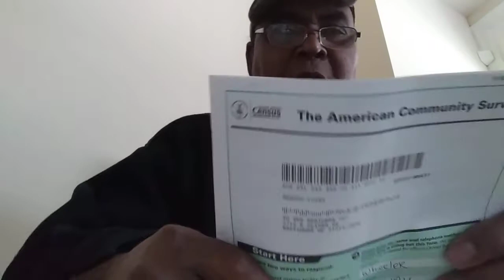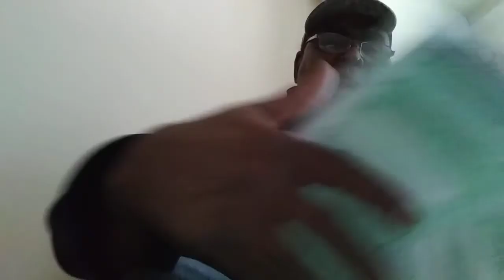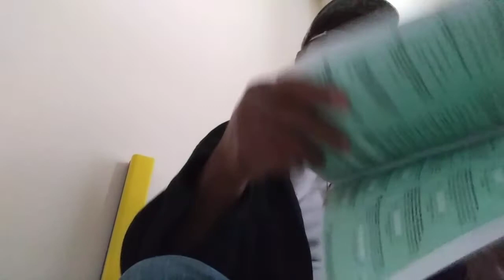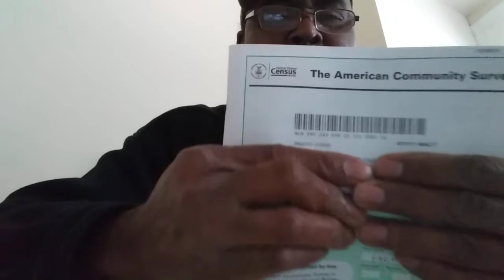United States census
I believe the United States census is important because it's for the neighborhoods the communities in the United States of America. Moneys are issued out every year 675 billion dollars to be exact ,  for our schools , hospitals and for all types of programs. That could help us live Easier.👍